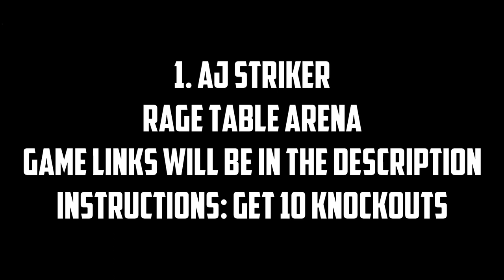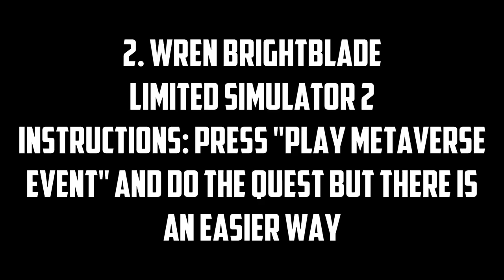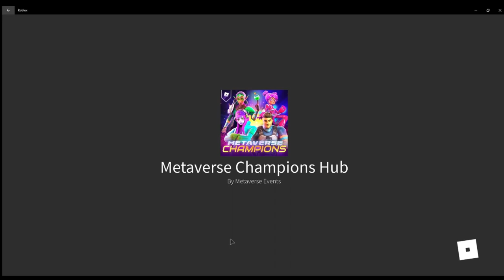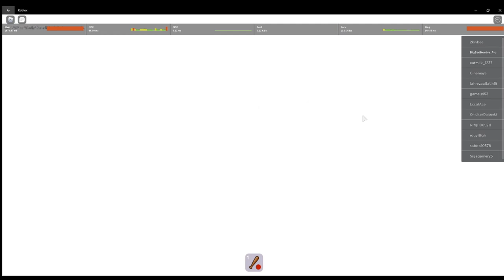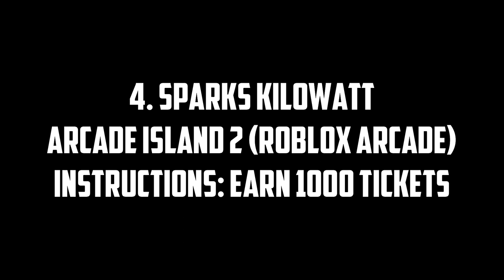HOW TO GET ALL 4 WEEK 3 CRATES! | Roblox Metaverse Champions Tutorial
3 weeks down, 1 week left

Roblox: mastercoleandjay2018
Discord: BACON HAIR CULT *100 people can use this link*
Equipment:
Computer: ASUS TUF GAMING FX505 laptop
Specs:
CPU: AMD Ryzen 5
GPU: GTX 1650/Radeon Vega 8
Mic: BM800 with V8 interface
Software:
Encoding/Recording: OBS Studio 64 bit
Editing: Filmora X/Adobe Premiere Pro CC 2020
Thumbnails: Adobe Photoshop CC 2020
All background music used is no copyright and provided by NCS and Creative
Commons/YouTube Sound Library
Timestamps:
0:00 Intro
0:06 AJ Striker: Rage Table Arena
3:23 Wren Brightblade: Limited Simulator 2
4:37 Fey Yoshida: Break In (Story)
8:50 Sparks Kilowatt: Arcade Island 2
13:19 Outro